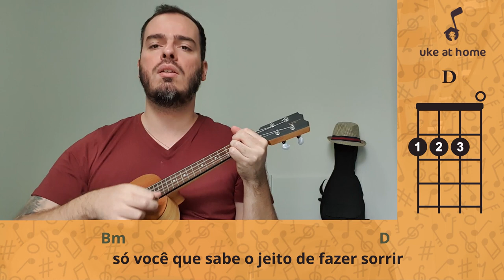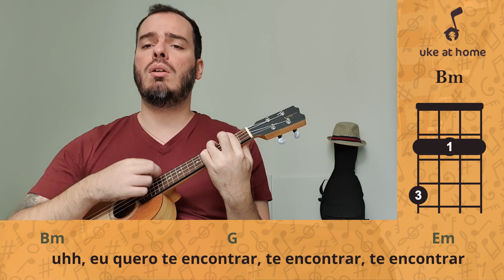Vinny - Te Encontrar De Novo | Ukulele cover tutorial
Aprenda como tocar uma versão no ukulele para Te Encontrar De Novo, do Vinny, tocando junto com o vídeo. Aqui você pode encontrar uma maneira fácil de tocar esta música em casa no seu uke, com letras nas legendas e acordes simples.

Learn how to play an ukulele version for Te Encontrar De Novo, by Vinny, playing along with the video. Here you can find an easy way of playing this song at home on your uke, with subtitled lyrics and simple chords.

CIFRA

TE ENCONTRAR DE NOVO

Intro: D  Bm  G  Em  A
D
  Hum hum, me lembro de você entrar
Bm                                                                                 D
  No meu carro, no meu quarto, onde quer que eu vá
          Bm
Até te vi pela televisão
D
  Hum hum, me lembro de você aqui
Bm                                                       D
  De noite acordada pra me ver dormir
        Bm
Segurando minha mão
G
  Pede mais um trago
  A
Acende um cigarro, fica um pouco mais
G
  Teu relógio tá louco
    A
Espera mais um pouco, agora tanto faz
D                                                             Bm
  Hum hum, me lembro de te ouvir dizer
                                                              D
A vida é muito curta pra se arrepender
               Bm
Por isso faça o que você quiser
D                                                            Bm
  Hum hum, já que nada muda por aqui
                                                               D
Só você que sabe o jeito de fazer sorrir
              Bm
Parece até que eu inventei você
G
  Então pede mais um trago
  A
G
    A
D
  Uhh, eu quero te entender
Bm
  Uhh, eu quero te encontrar
G                                      Em
  Te encontrar, te encontrar
                A

( D  Bm  G  Em  A )

D                                                             Bm
                                                              D
               Bm
D                                                            Bm
                                                               D
              Bm
G
  Por isso pede mais um trago
  A